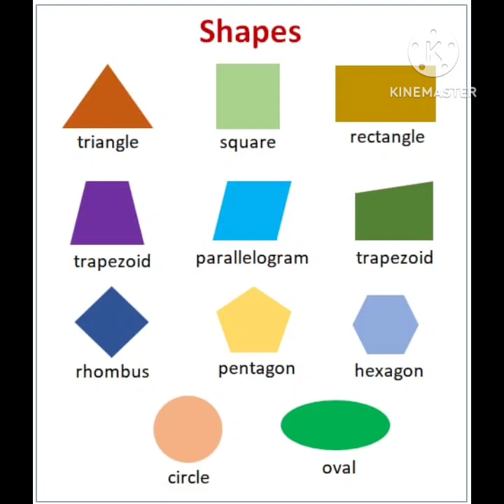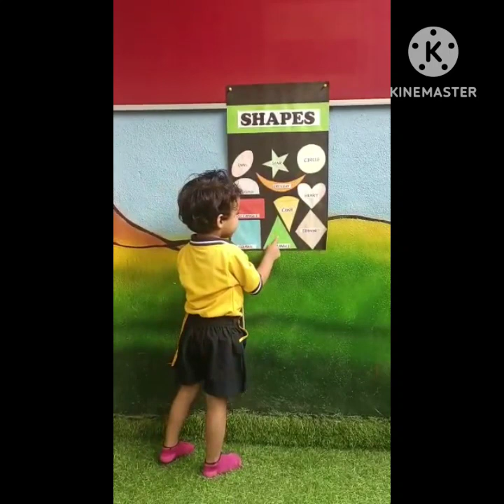*Concept: Shapes*🔴🔺🔶🟦♥️♦️🛑⭐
In preschool, children can learn to identify and name circles, triangles, squares, rectangles, and ovals. By using materials such as posters, blocks, books, and games, teachers expose children to various shapes and help them analyze two- and three-dimensional shapes in various sizes and orientations.

Learning shapes🔴🔺🔶🟦♥️♦️🛑⭐not only helps children identify and organize visual information, it helps them learn skills in other curriculum areas including reading, math, and science.